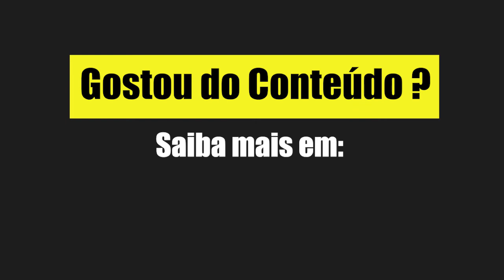APRENDA A FAZER CASEIRINHOS SEM LACTOSE COM SEGURANÇA | LINDER ARAUJO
Você pode sim vender bolos com e sem lactose, porém você precisa informar muito bem o seu cliente que nos seus caseirinhos tem traços de lactose.

E é preciso informar que você não vende de jeito nenhum para quem tem alergia à LACTOSE.

Nesse vídeo eu explico também que mesmo podendo ter traços de lactose você precisa ter um kit exclusivo para produzir esse tipo de produto.

Você já faz algum bolo caseiro sem lactose ou ainda tem medo de fazer ou vender?